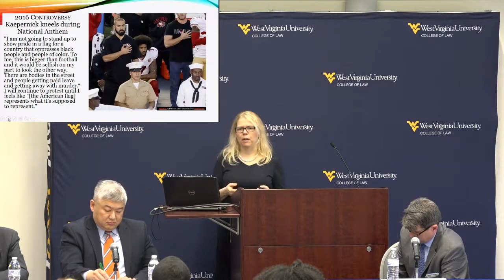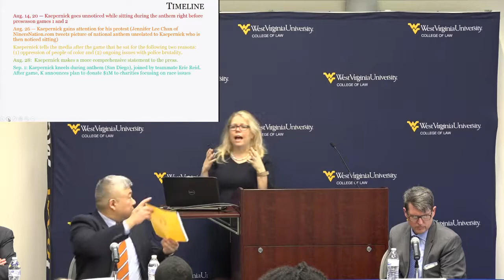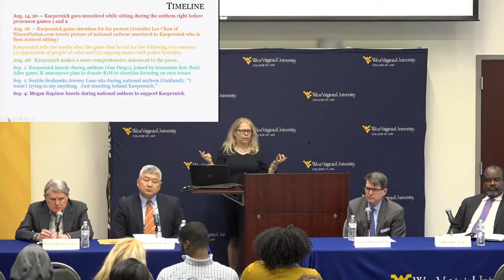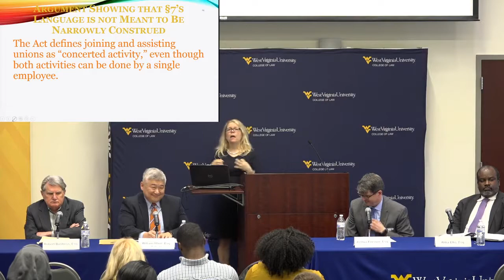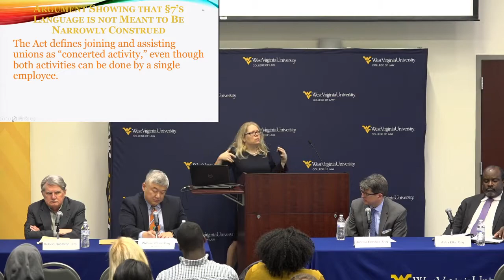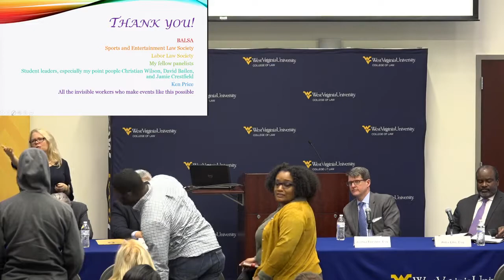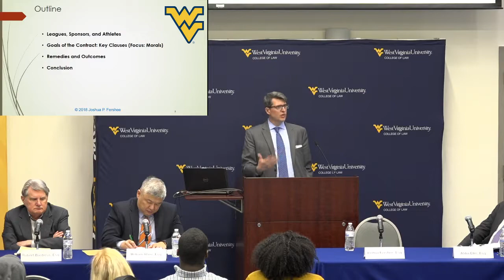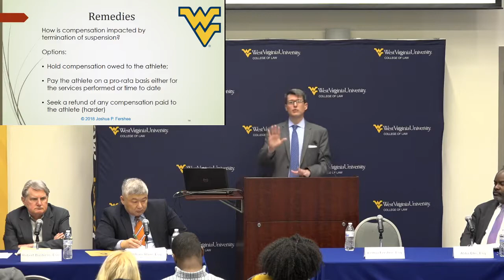Player Activism : More than Just an Athlete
4/4/2018 - WVU College of Law Event Hall

Moderator
William Rhee, Professor of Law, West Virginia University

Panel
Anne Lofaso, Arthur B. Hodges Professor of Law, West Virginia University
Robert Bastress, John W. Fisher II Professor of Law, West Virginia University
Joshua Fershee, Associate Dean for Faculty Research and Development, Professor of Law, West Virginia University
Atiba Ellis, Professor of Law, West Virginia University